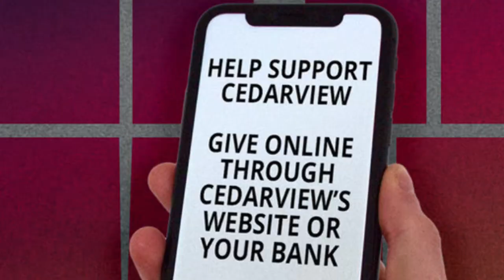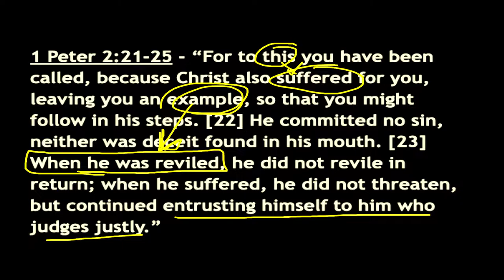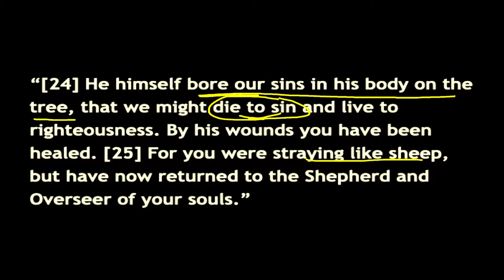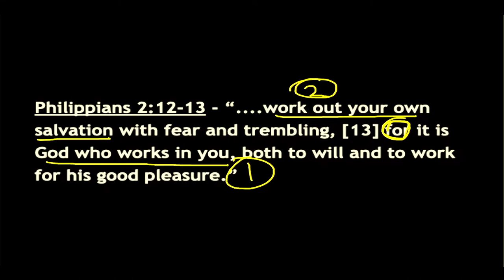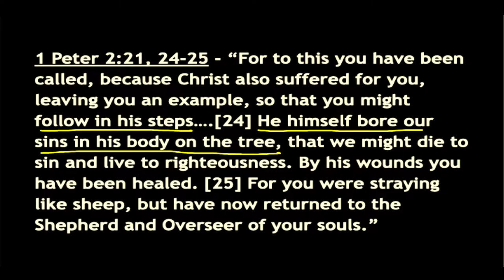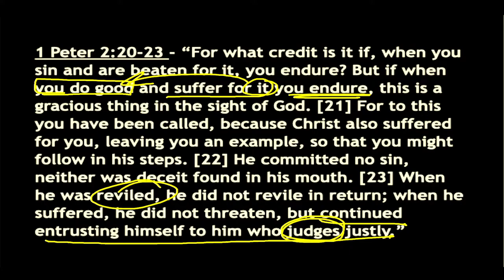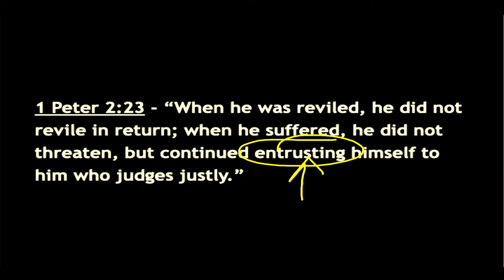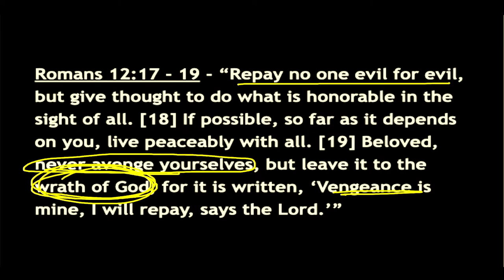#10 - IN MY PLACE CONDEMNED HE STOOD - The Biblical Pattern of the Atonement (Sept 18 2022 - AM)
IN MY PLACE CONDEMNED HE STOOD - The Biblical Pattern of the Atonement (Part 10)

FORGIVENESS OF SINS, YES - THE JUSTICE OF GOD SATISFIED -
YES - BUT HOW ARE OUR LIVES TRANSFORMED THROUGH THE
CROSS?

1 Peter 2:21-25 - “For to this you have been called, because Christ
also suffered for you, leaving you an example, so that you might
follow in his steps. [22] He committed no sin, neither was deceit
found in his mouth. [23] When he was reviled, he did not revile in
return; when he suffered, he did not threaten, but continued
entrusting himself to him who judges justly. [24] He himself bore our
sins in his body on the tree, that we might die to sin and live to
righteousness. By his wounds you have been healed. [25] For you
were straying like sheep, but have now returned to the Shepherd and
Overseer of your souls.”
Shailer Mathews, who was dean of the divinity school at the University of
Chicago years ago, had these words of complaint against, what he
considered, the doctrinal irrelevancies of the Christian church: “The world
needs new control of nature and society and is told that the Bible is
verbally inerrant. It needs a means of composing class strife, and is
told to believe in the substitutionary atonement. It needs faith in the
divine presence in human affairs and is told it must accept the virgin